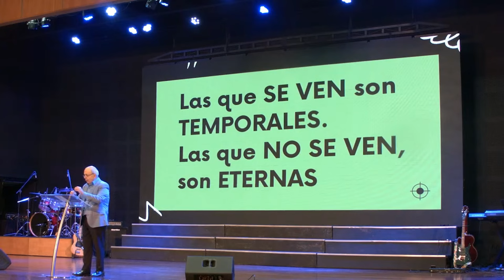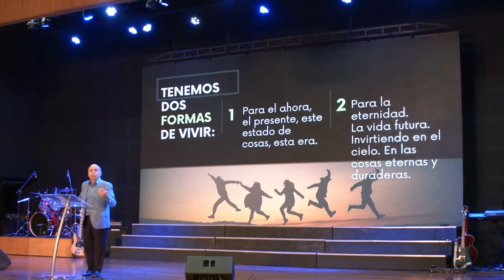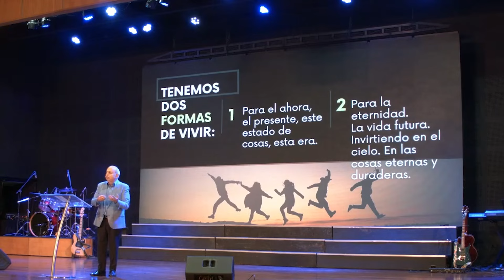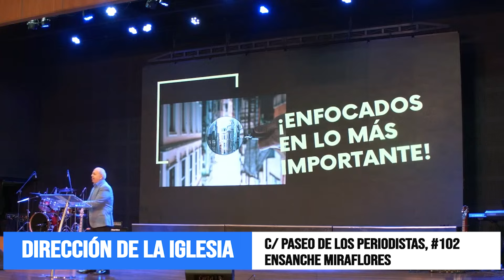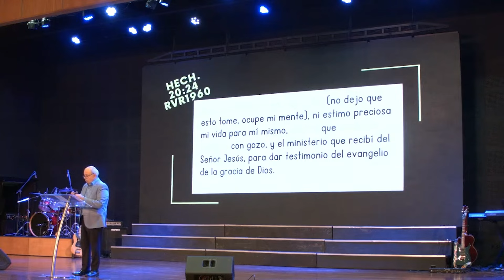7-7-2024 MENSAJE IC "ENFOCADOS EN LO MÁS IMPORTANTE!" Rafael Montalvo